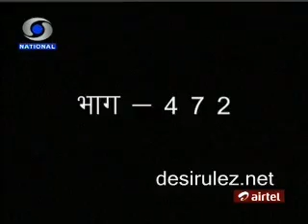KASAK - Episode 472 - 23rd June 2011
Hallo viewers !

Enjoy DD National old popular tv series KASAK started from 2009 to 2011.
Telecast time:- Monday to Friday at 2:30PM & 12:00PM.

Cast of Kasak

Shruti Sharma as Kaveri
Krishna Bharadwaaj as Ballu
Jyotsna Chandola/Richa Sinha as Shilpa
Zahid Ali as B.K. Raajput

Episode videos collected from Upbulk.

Kasak TV Serial was aired on Doordarshan's DD National DD1 Channel from 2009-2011 on Monday to Friday at 2:30PM & 12:00PM. The serial was based on the trials and tribulations of a woman journalist, Kaveri (Main Lead). After the grand success of Kashmakash Zindagi Ki, director Ashok Wadhwa created this family drama which's storyline focuses around VK Rajput and Kaveri.

This telesope was quite interesting until the characters Sujata and her daughter Preeti entered the story and the story starts up with ballu's marriage and it got so dragged till ballus death then its shown he is alive. The writer is so confused that he does not know how to change the track of the story then there's a turn in which V.K' Rajputs past life affair and the character Kaveri is shown as so self-sacrificing as to she tries too please anyone by agreeing whatever they say is right.

The serial got popularity as it was replacement of Kashmakash Zindagi Ki, so it easily got eyeballs, but because of a good storyline, it started losing viewership after half a year.